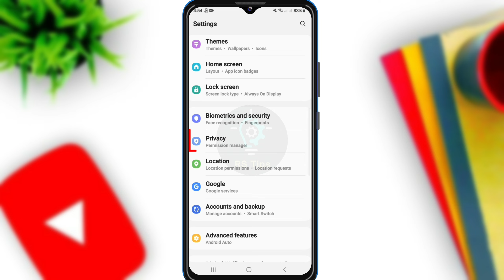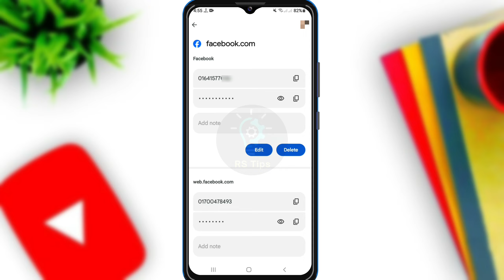ফেসবুকের পাসওয়ার্ড ভুলে গেলে কিভাবে বের করব|fb password vule gele ki korbo|Facebook Password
ফেসবুকের পাসওয়ার্ড ভুলে গেলে কিভাবে বের করবেন ২০২৪|facebook er password kivabe dekhbo|fb password vule gele ki korbo|Facebook Password  Facebook password 2024|ফেসবুক পাসওয়ার্ড কিভাবে দেখবো|How to See Your Facebook Password if you forgot 2024|fb password vule gele ki korbo|Facebook password show

ইনস্টাগ্রামের পাসওয়ার্ড ভুলে গেলে কিভাবে বের করবো?

ফেসবুকের পাসওয়ার্ড ভুলে গেলে কিভাবে বের করব

fb password vule gele ki korbo

ফেসবুক পাসওয়ার্ড ভুলে গেলে

facebook password ভুলে গেলে কী করব 2024

ফেসবুক পাসওয়ার্ড ভুলে গেছি

ভুলে যাওয়া ফেসবুক পাসওয়ার্ড

facebook password vule gele ki korbo

password vule gele ki korbo

facebook পাসওয়ার্ড ভুলে গেলে কী করব

কিভাবে ফেসবুক পাসওয়ার্ড দেখবো

Facebook password show
             Tech Robin